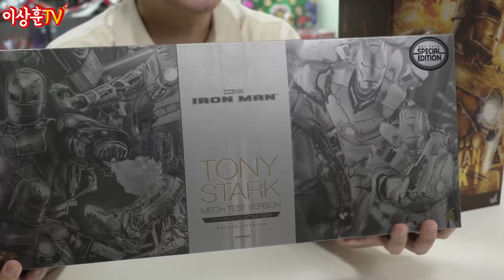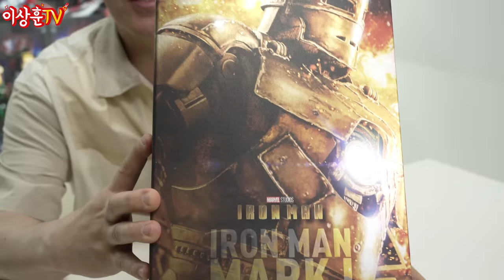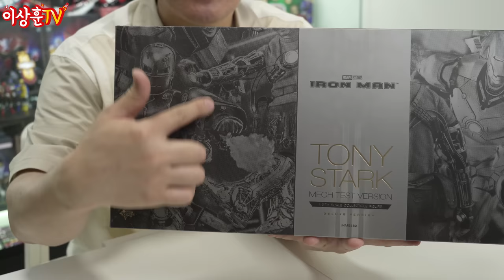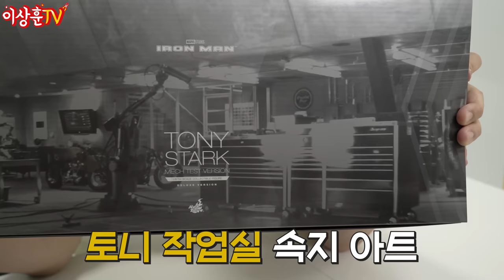[HotToys] 아이언맨 MK1 3종 & 메카 테스트 2종 뜯어보기!!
아이언맨 마크1 1.0 / 2.0 / 3.0 세 채를 비교해보았습니다.
메카 테스트 초판과 재판도 비교해 보았습니다.

이 중 딱 한 채 씩만 소장한다면...
아이언맨 마크1 - 3.0
메카 테스트 - 재판
을 선택하겠습니다.
(AKA : 피규어 신상 매니아)